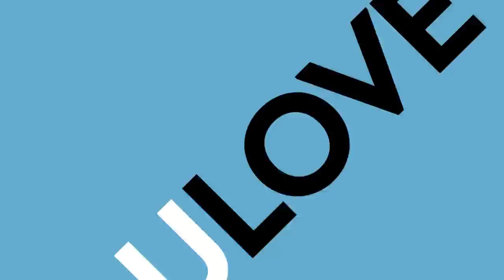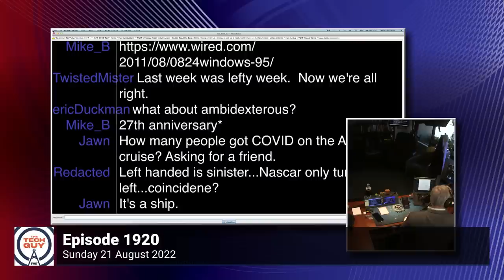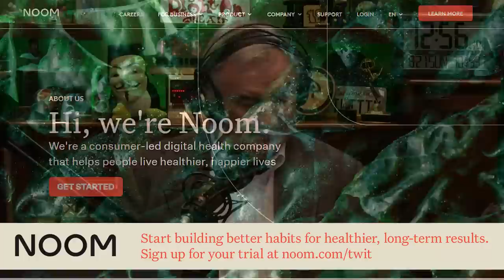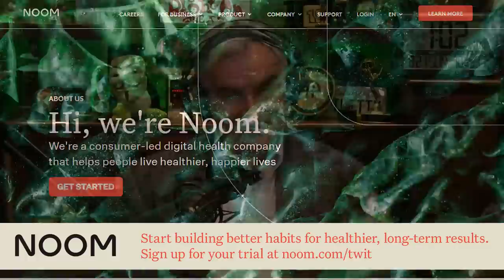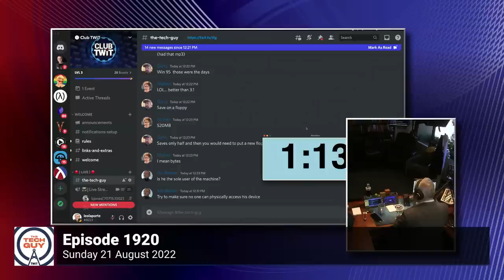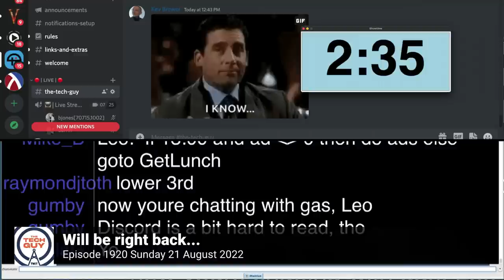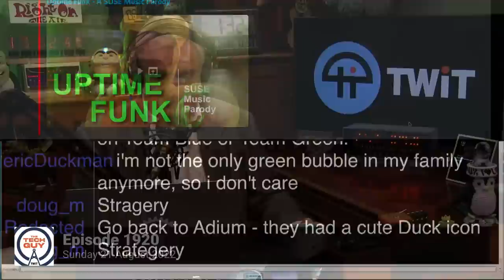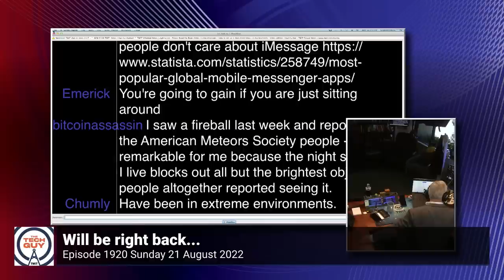Leo Laporte - The Tech Guy: 1920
Facebook Metaverse demo receives the meme treatment. Is Linux a secure operating system for online financial activity? How to start recording podcasts with hosts in different locations? What kind of a machine can I get to run an application like AutoCAD that isn't too expensive? Why is my camera system not working with my modem/router combo device? Can you limit an iPad to run one single app? Why is my LastPass desktop application not working all of a sudden? Plus conversations with Sam Abuelsamid about the Dodge Charger Daytona SRT & Rod Pyle calling again from the arctic circle!

• A New York Times article about a father being flagged by Google as a criminal.
• Mark Zuckerberg's metaverse demo receives the meme treatment.
• Sam Abuelsamid and the Dodge Charger Daytona SRT.
• Is Linux as an operating system secure enough for online financial activity? How to record podcasts online.
• Can a Man in the Middle attack occur between the user & a secure connection like a bank?
• Using AutoCAD on Windows or Mac? And how good of a machine do I need to run an application like AutoCAD?
• A caller's Wink camera hub is not working with a new modem/router. What's causing the Wink system to not work with the modem/router device?
• How to limit an iPad to a single application?
• Why is my SmartTV not connecting to my WiFi network?
• Why is my iPhone suddenly acting like it's a new phone after the iOS 15 6.1 update?
• Why are certain features disappearing from newer, more modern cellphones?
• Rod Pyle calls from the arctic circle! He talks about his adventures in the circle the past week.
• Why is my desktop LastPass application not working on my Mac? Do I even need the desktop application, or is the browser plug-in more than enough?

Guests: Sam Abuelsamid and Rod Pyle